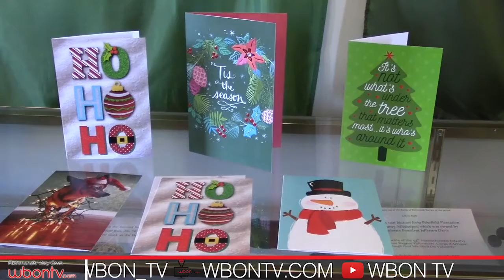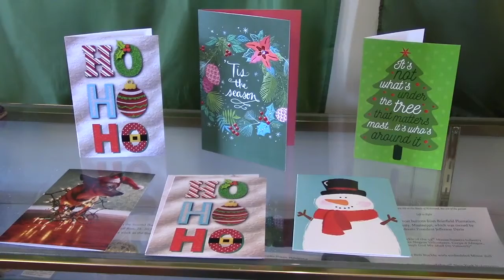BORA Cards and Sock Drive